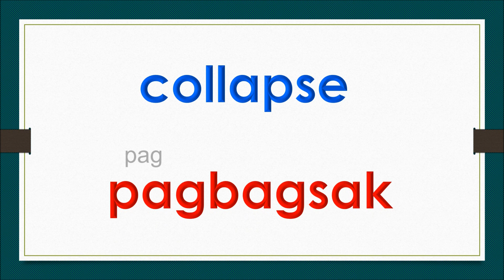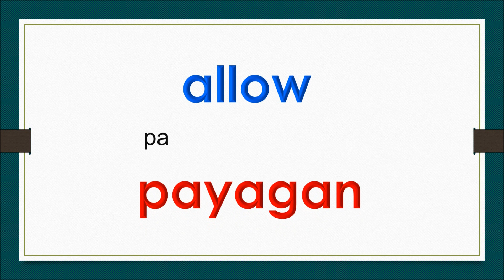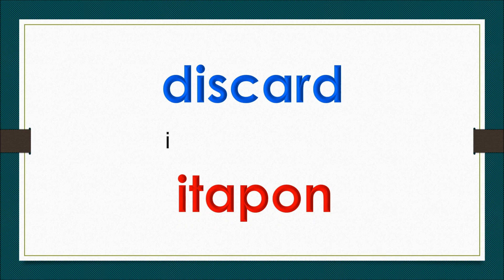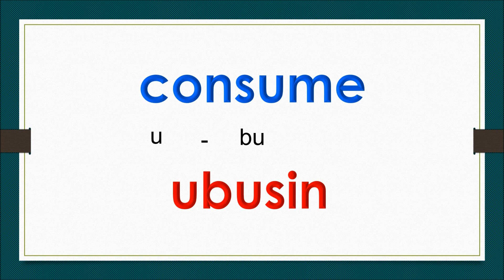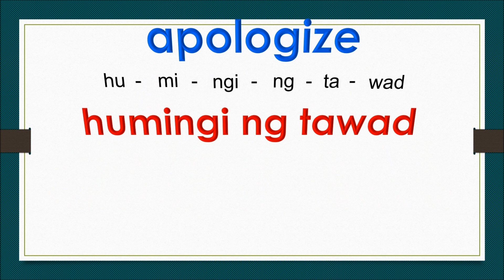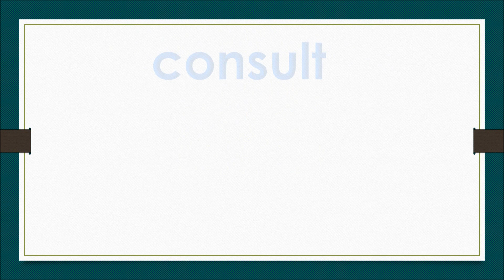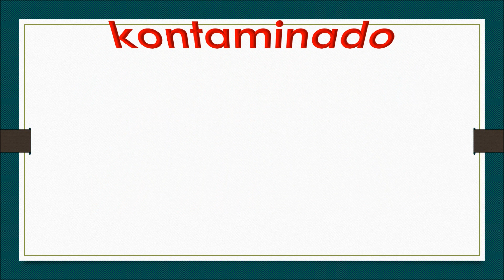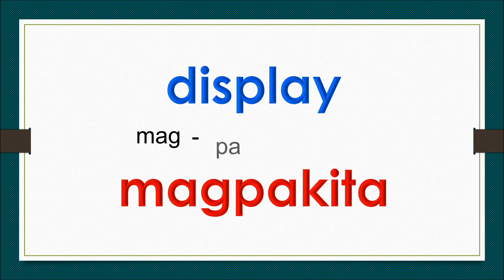English Tagalog, Formal Words # 106 ( Advanced Vocabulary)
In this video, I will teach you the formal words of English translated into Tagalog Language. If you want to learn Tagalog and improve both your listening and speaking skills.

Please like my Facebook page Wena Siojo Channel